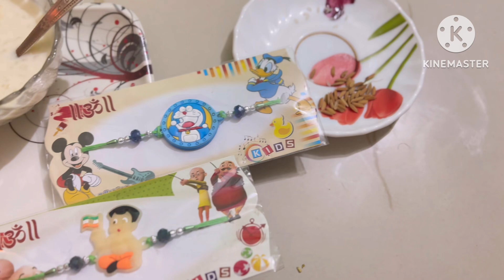প্রিয়াংশকে ঠাম্মি আর দিদুন রাখী পড়ালো, আর হঠাৎ করে বোনের পাঠানো সারপ্রাইস এসে পৌছালো ঘরে